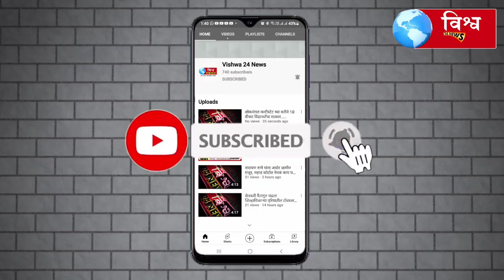मातंग समाजाच्या 4 वर्षीय चिमुरडीवर बलात्कार...मानवतेला काळीमा फासणारी घटना